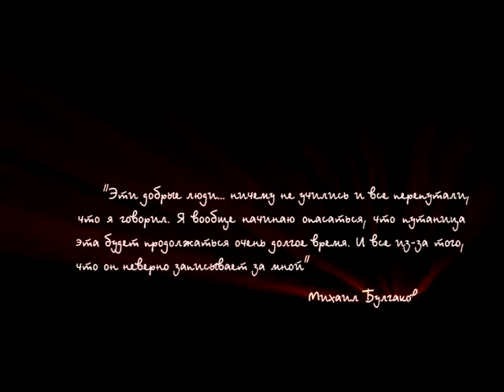Час истины. Римю. Римский сенат - От республики до империи